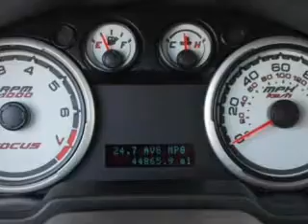2011 Ford Focus - SOUTH GATE CA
Phone:
Year: 2011
Make: Ford
Model: Focus
Trim: SES
Engine: 2.0 liter inline 4 cylinder 16 valve
Transmission: 4-Speed Automatic
Color: Sterling Gray Metallic
Mileage: 44882
Address: